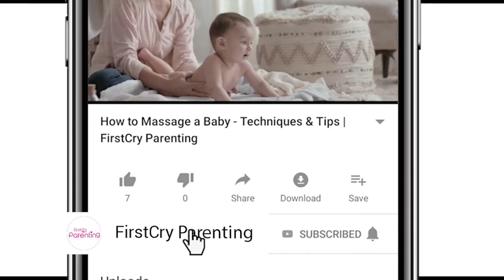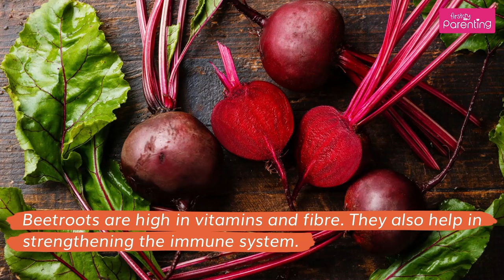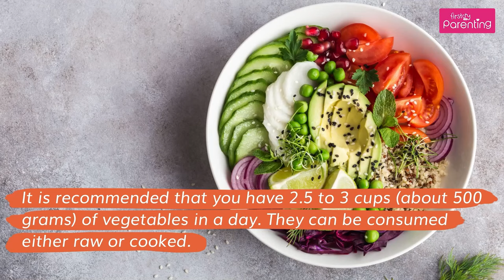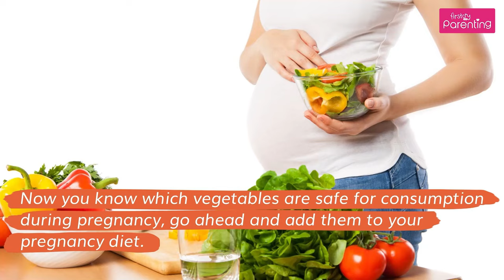8 Best Vegetables to Eat During Your Pregnancy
The quest for required nutrition leads to questions, like "what are the best vegetables to eat during pregnancy?" And we have the answer for you! During pregnancy, it is important to maintain a healthy diet. For this, you should choose the right kind of food, and eat it in the right quantity and at the right time. Anything unhealthy can cause harm and lead to complications for both the mother and baby. A healthy diet rich in vegetables contain vitamins such as beta carotene, Vitamin C and folic acid, and fibre.

If you are looking for foods to eat during pregnancy, more like vegetables to eat, this video will inform you of everything. However, check with your doctor if you feel uncomfortable after eating a particular veggie twice or thrice. Your doctor or nutritionist will be able to guide you the best!